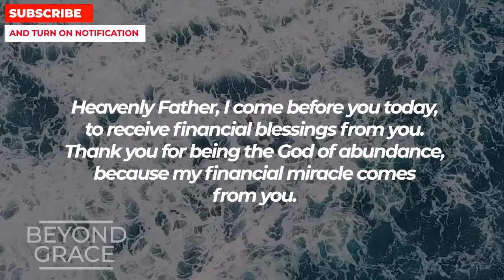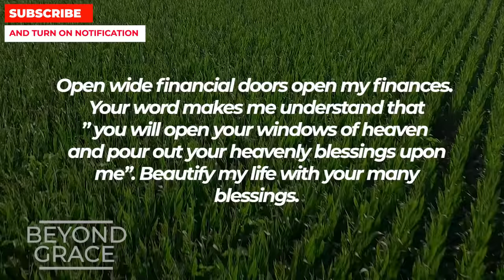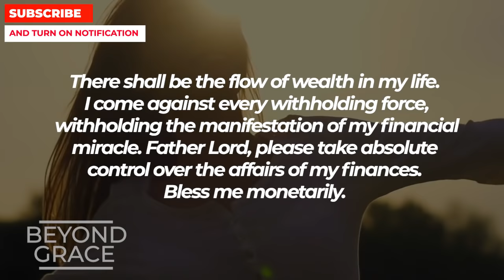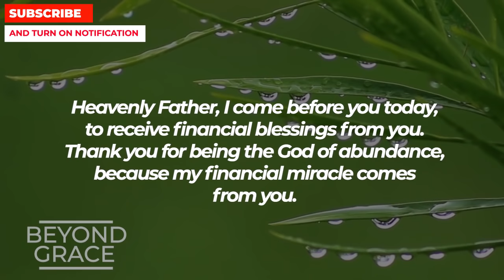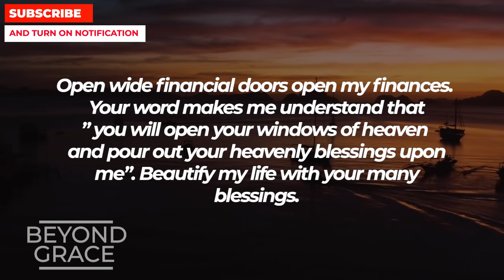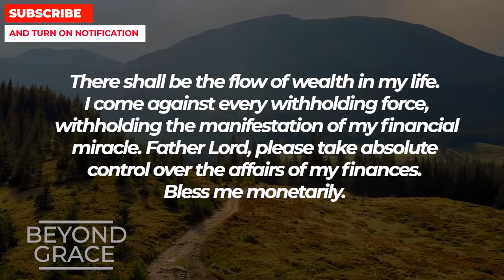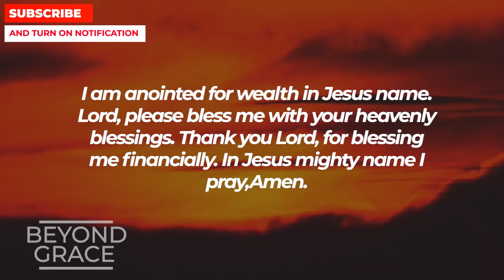GOD SAYS LISTEN TO THIS FOR JUST 2 MINUTES | Powerful Prayer For Financial Breakthrough